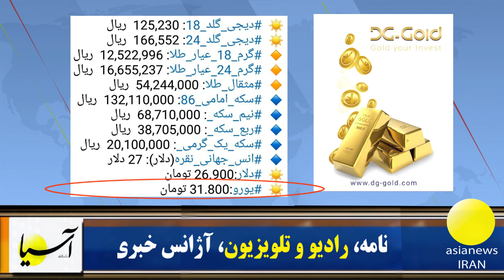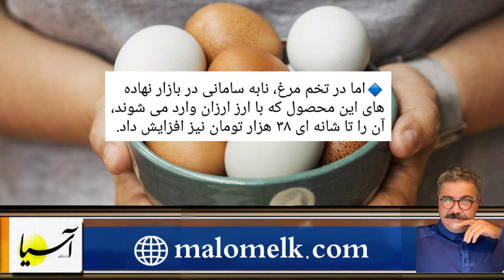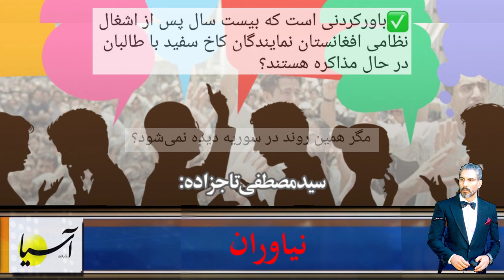سرصفحه با ایرج جمشیدی یکشنبه 30 شهریور